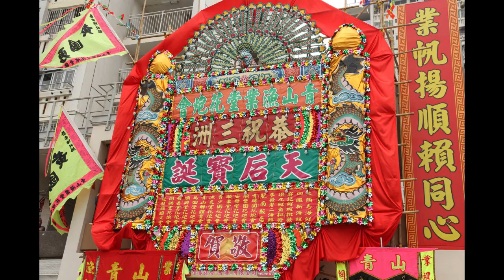2016屯門三洲媽天后寶誕相片集